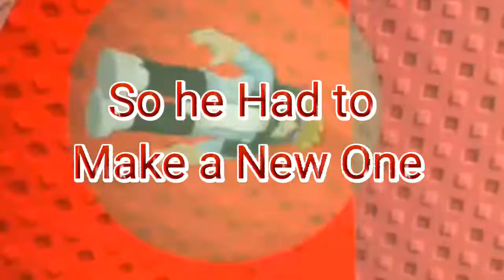Who is Josh?